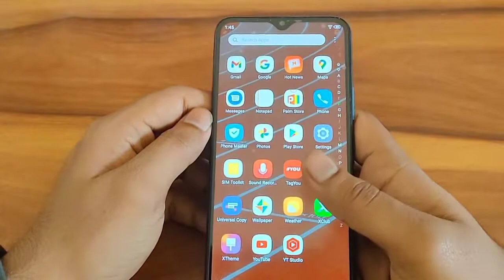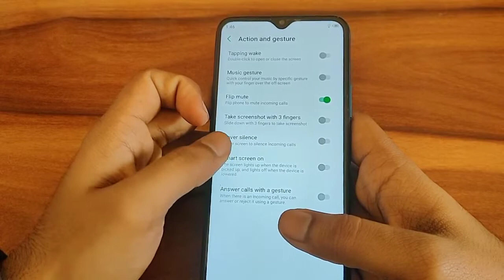how to on off flip mute in infinix smart 5A, sleep mode ko on off kaise kare